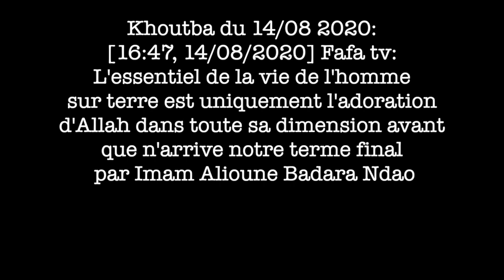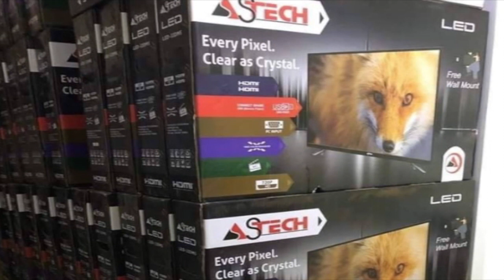L'essentiel de la vie de l'homme sur terre est uniquement l'adoration d'Allah dans toute sa dimensio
Khoutba du 14/08 2020:
L'essentiel de la vie de l'homme
sur terre est uniquement l'adoration
d'Allah dans toute sa dimension avant
que n'arrive notre terme final
 par Imam Alioune Badara Ndao